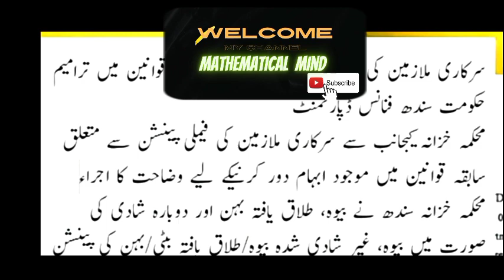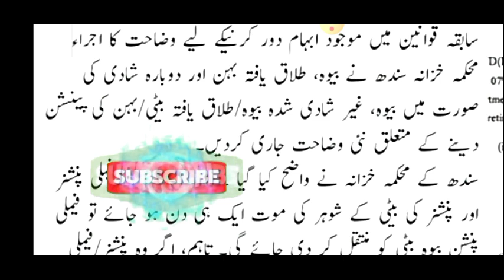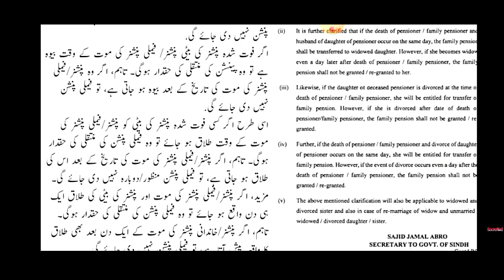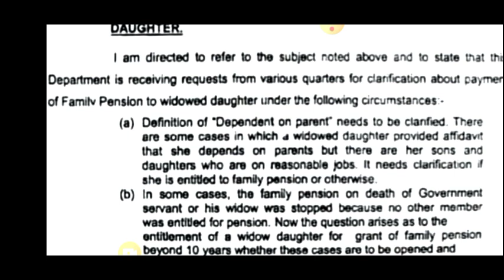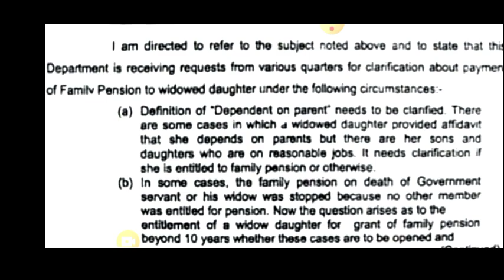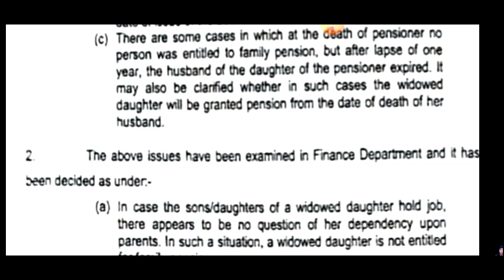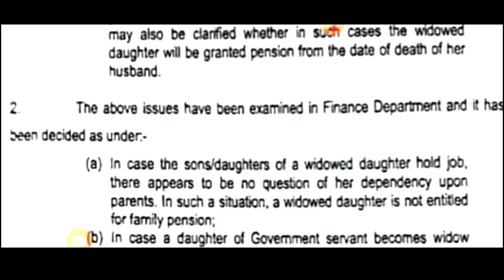Pensioner's Latest Updates December 2022 | Latest Directions for Family Pension Today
Family Pension new  rules 2022. Window daughter and sister latest rules in Pakistan. Family Pension latest updates 2022 in Pakistan. Who is eligible for family Pension after death of pensioner.